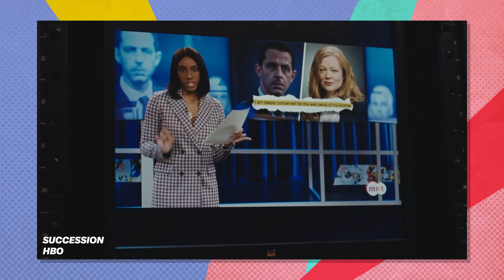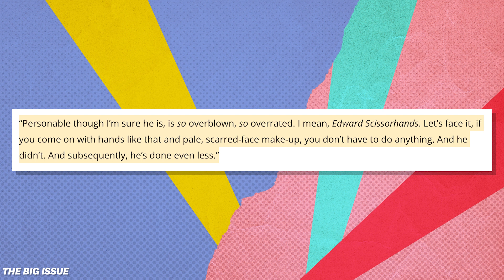Is Succession Season 3 the Best Show on TV Right Now? | Keep It Podcast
Ira, Louis, and guest host Sylvia Obell are here to discuss what they're watching right now including the latest seasons of Succession, Insecure, and You; Days of Our Lives, and classic Meryl Streep films.

CHAPTERS
0:00 Cold Open
1:00 Succession Season 3 Reaction
9:26 Final Season of Insecure
12:05 Classic Meryl Streep Reviews: Kramer vs. Kramer and Silkwood
17:31 House of Gucci Preview
19:05 Days of Our Lives reaction
23:05 You Season 3 Reaction